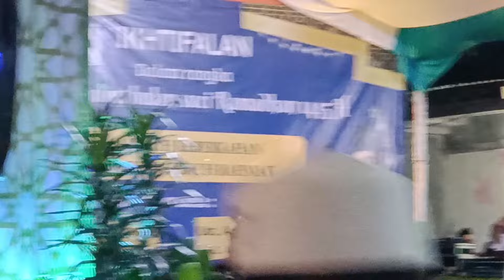Duet qori muda asal pandeglang &serang || sungguh memukau